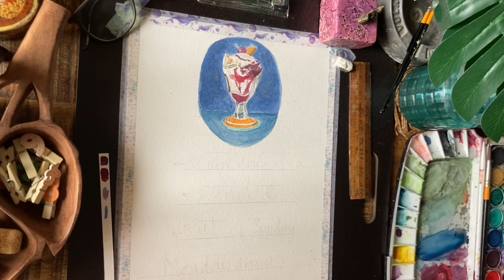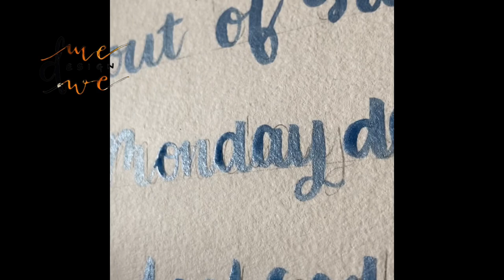How to paint an Ice Cream Sundae- Watercolor handlettering Artwork process!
Hello namaste aadaab!

In this process video, I’m painting an illustration of an ice cream sundae in a glass bowl. This is followed by a handlettered quote using Watercolor. I compile quotes using humor to convey a message.. or sometimes even just for fun.. hope you enjoy the video.

This and many more Artworks are up for sale on my Instagram account that goes by the same name (@medesignwe)

For this artwork these are supplies I used:
1. Canson Watercolor paper (9/2")
2. Derwent Water brush for handlettering
3. artistsden round brushes
4. roger and morris drawing board
5. fevicryl 3D outliners gold